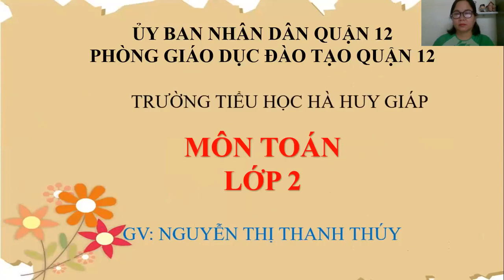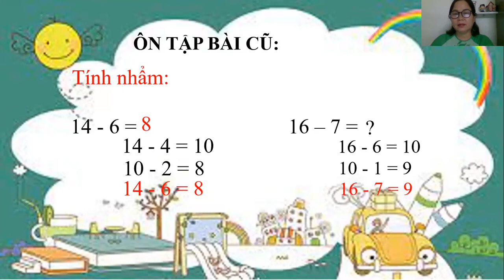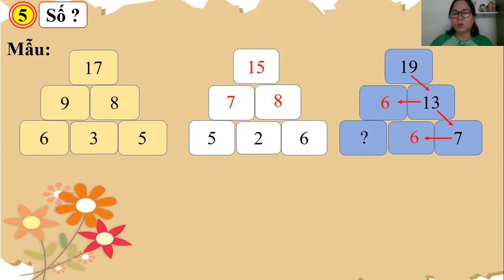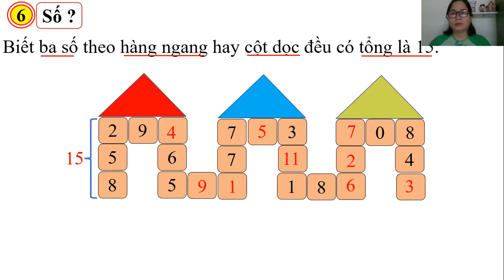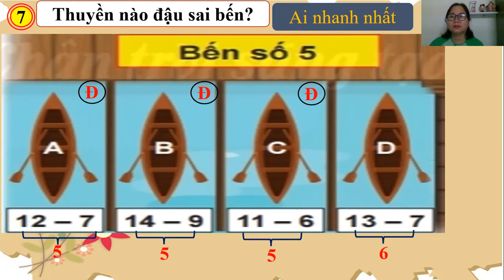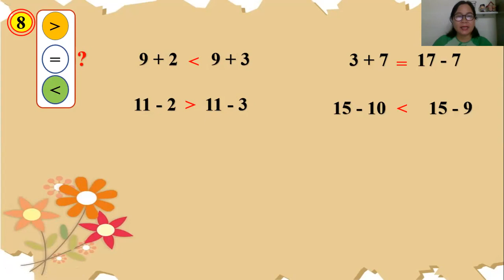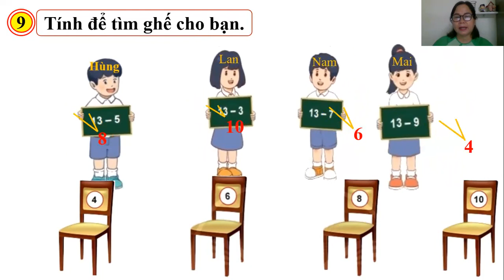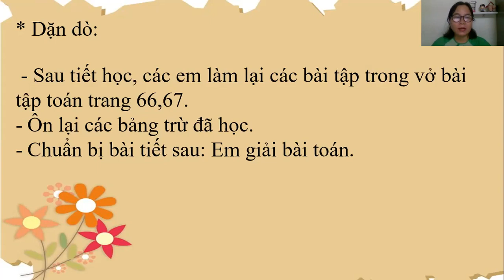Toán 2: Bảng trừ TIẾT 3